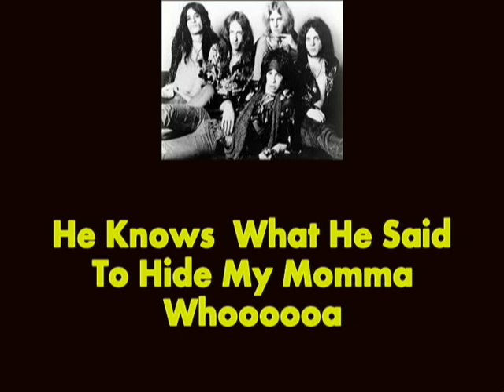I Don't Want To Miss A Thing BACKWARDS with Lyrics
Music video by Aerosmith performing I Don't Want To Miss A Thing (Backwards Video). (P) 2014  The copyright in this audiovisual recording is owned by Diane Warren (Composer)

This interpretation of Aerosmith's I Don't Want To Miss A Thing played backwards is art.  I hope you find it interesting and fun.  NO SECRET MESSAGES